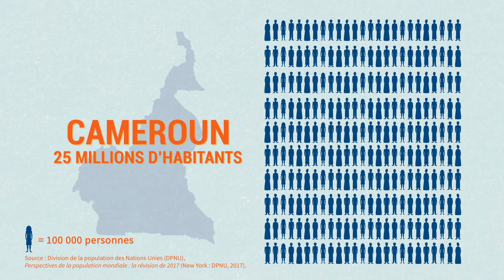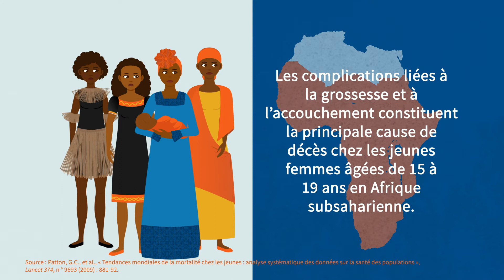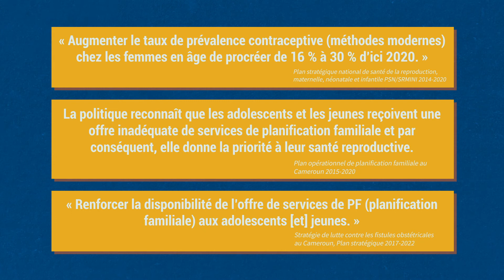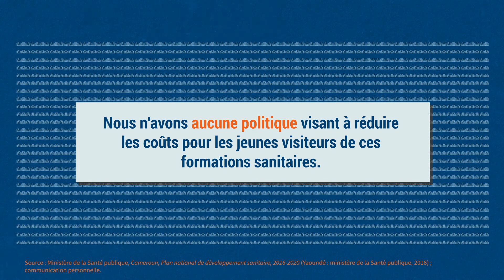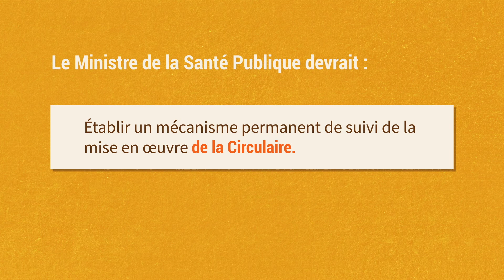Soutenez notre avenir : fournissez des contraceptifs gratuits à la jeunesse du Cameroun